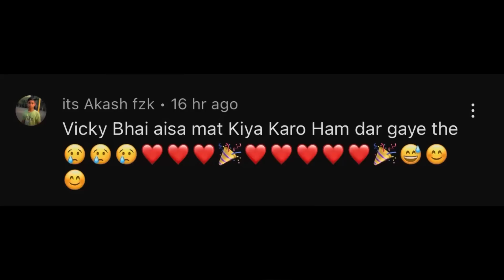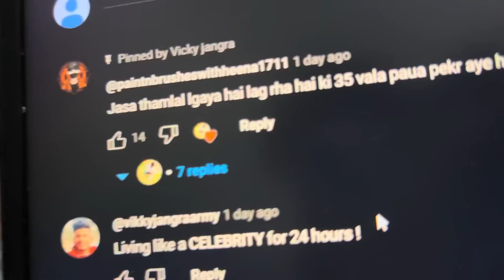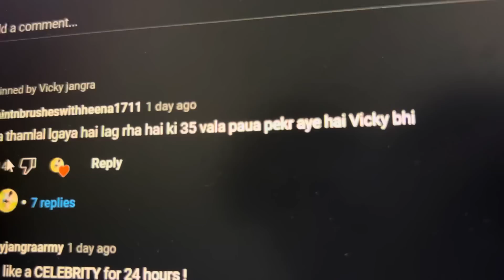Joker ko Lapet diya 1 vs 1 me maine 😰